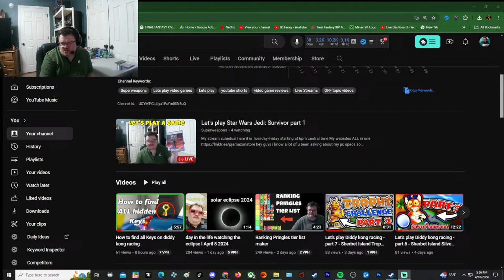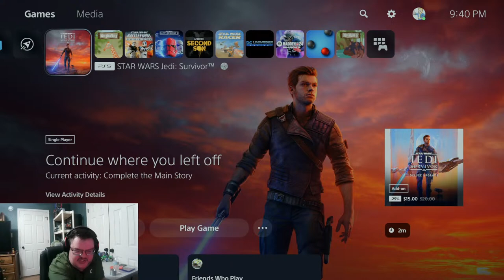Let's play Star Wars Jedi: Survivor part 1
My stream schedual here it is
Tuesday-Friday starting at 6pm central time

hey guys i know a lot of u been asking about my pc specs so here it is

4000mhz 32gb ram
my GPU is RTX 2070
PSU 750Watt
SAMSUNG 970 EVO Plus SSD 2TB
14TB hard drive

consoles i own is
PS5 Switch VR quest 2